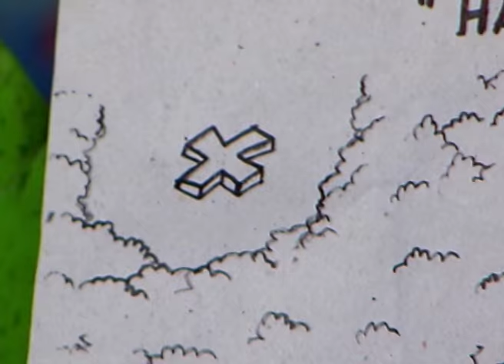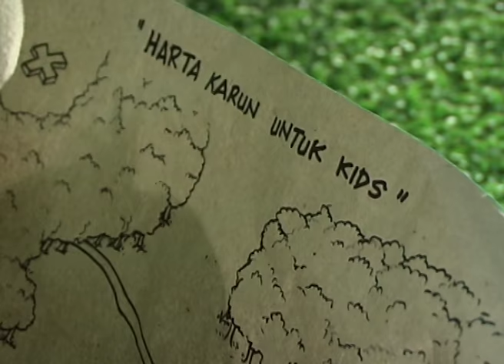Film Anak Balita Karakter Pendidikan Anak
GENERASI APLHA, telah lahir, dan sangat DIGITAL, sekalipun masih USIA DINI, MEREKA sangat mahir menggunakan GADGET, dan diantaranya untuk masuk ke U-TUBE. Anak2pun seperti disihir dan duduk dengan manis berjam-jam, karena ada aneka pilihan kontens yang menarik. MENARIK tapi belum tentu MENDIDIK. Hanya saja perhatikan penelitian yang melaporkan bahwa banyak konten TIDAK MENDIDIK.
Pengaruh FILM terhadap anak, lebih dari yang kita perkirakan. Film dengan segala tokoh, perilaku karakter, alur cerita, percakapan dan lagu yang ada di dalamnya, ternyata turut mempengaruhi perilaku anak-anak. Mereka melihat, mengagumi dan menirukan (imitating). Hanya sayang banyak tayangan yang tidak mendidik. Itulah sebabnya saya (Ir.Jarot Wijanarko M.Pd) setelah bergelut dengan dunia pendidikan anak usia dini, mendirikan Play Group dan TK sejak 1995 dan memiliki 64 cabang di seluruh indonesia, membuat saya semakin dalam terpanggil untuk PENDIDIKAN KARAKTER anak-anak Indonesia. Semakin terlibat dalam diskusi parenting, seminar terhadap orang tua murid, menulis buku-buku keluarga, akhirnya mendorong saya mendirikan Production House yang memproduksi serial MUPPET SHOW HAPPY HOLY KIDS. Ada game edukasi, video klip LAGU, film ANIMASI 3D maupun versi FILM BONEKA.
Film Boneka "Harta Karun Shumo" Serial Happy Holy Kids Muppets Show